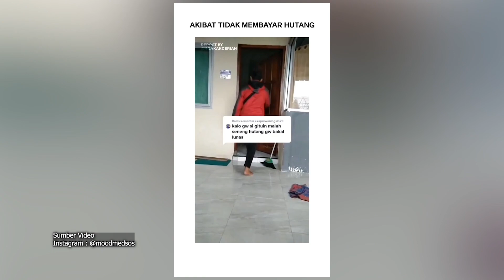GAGAL BAYAR HUTANG ‼️ BOLEH DITAGIH DENGAN CARA INI ⁉️